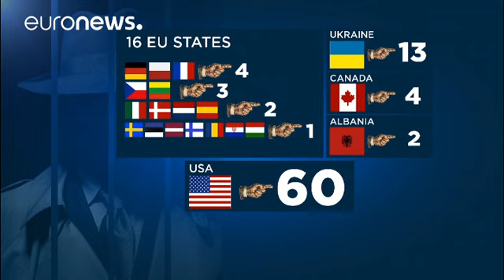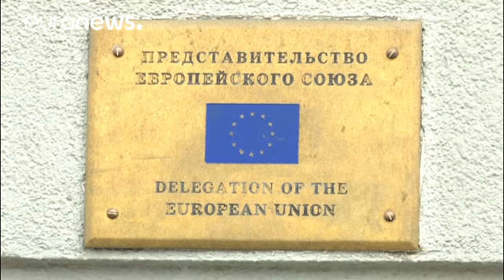La giornalista russa: "L'Italia come una capra...vediamo il nuovo governo".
La corrispondente dell'agenzia Iter-Tass da Roma, Vera Shcherbakova, esprime il proprio giudizio sferzante sulla decisione dell'Italia di espellere due diplomatici dall'Ambasciata Russa. …